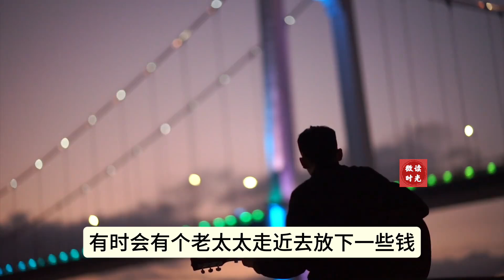散文欣赏《街头卖唱不一定非要哗众取宠》文：王小波